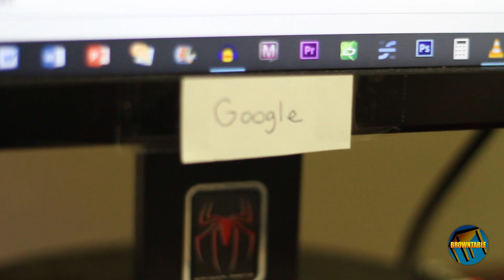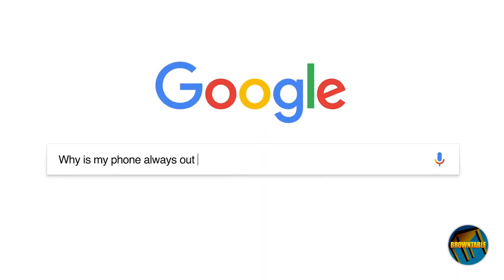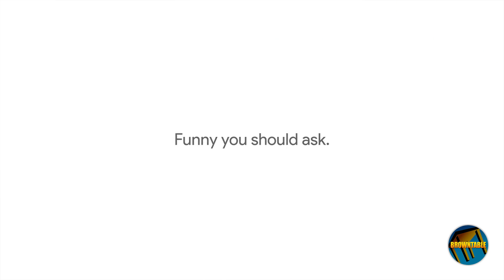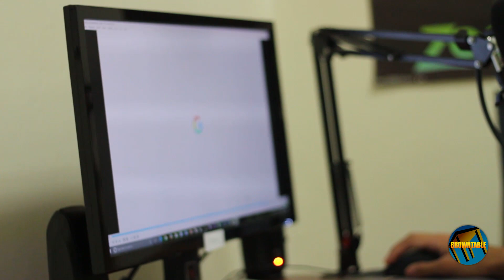GOOGLE's October 4th Surprise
What's happening October 4th, Google?